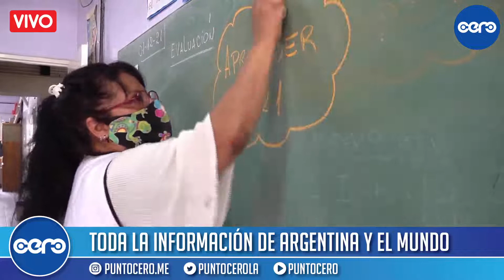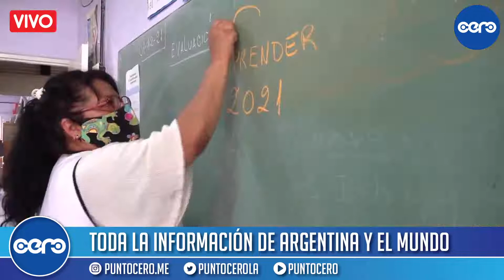Alejandra de Marabunta, de la Asamblea por un Mar Libre de Petroleras en el Noticero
Entrevista con Alejandra de Marabunta que habla sobre el Atlanticazo que se lleva a cabo los 4 de cada mes, sobre lo que hacen y piden en la Asamblea por un Mar Libre de Petroleras y porque lo piden.
Además, la columna de Pablo Velásquez sobre derechos humanos y violencia estatal.